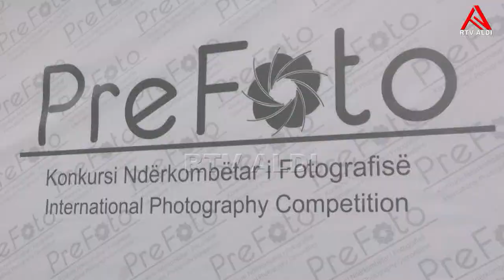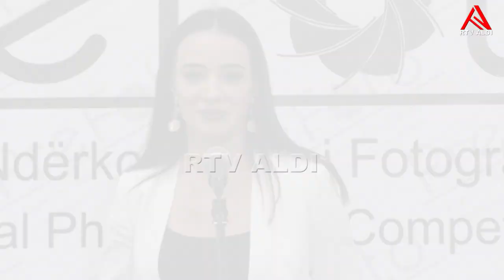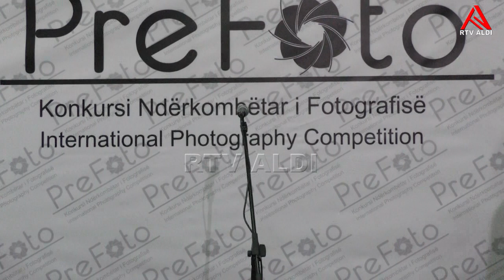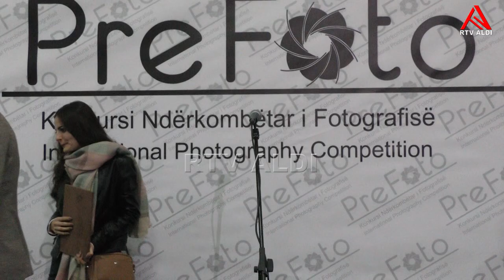Është mbajtur edicioni i IX-të i festivalit ndërkombëtar të fotografisë ''Pre Foto''